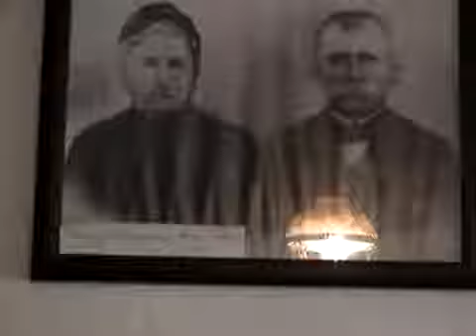16. Letný tábor nezbedníkov -- 16. Gézengúz Nyári Tábor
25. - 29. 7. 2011